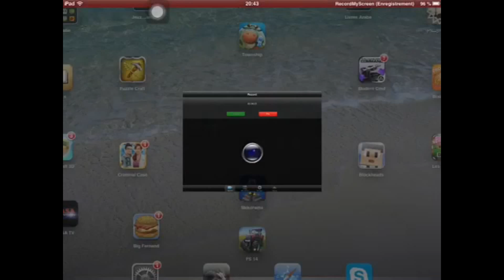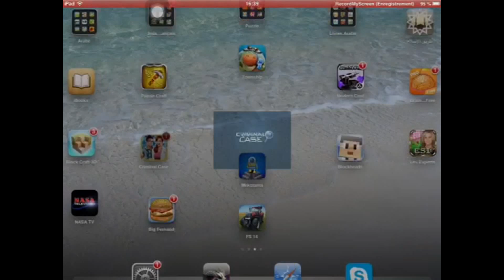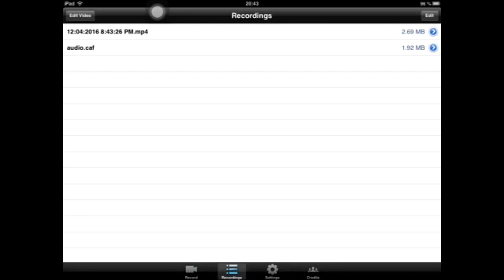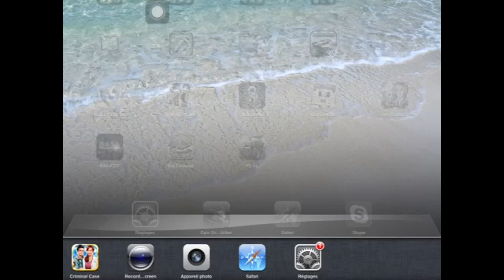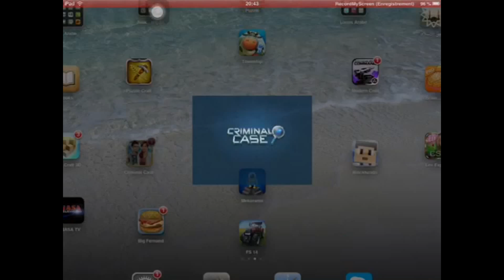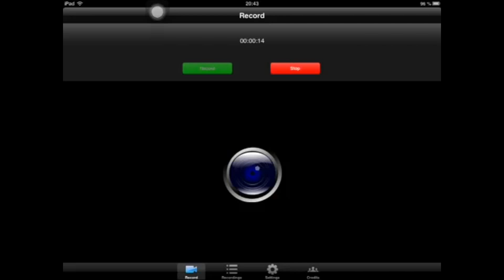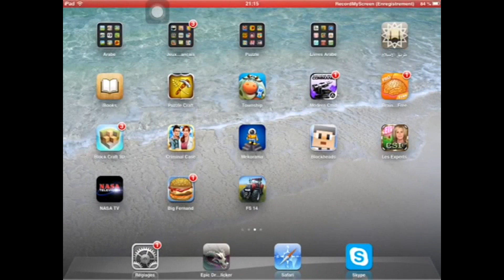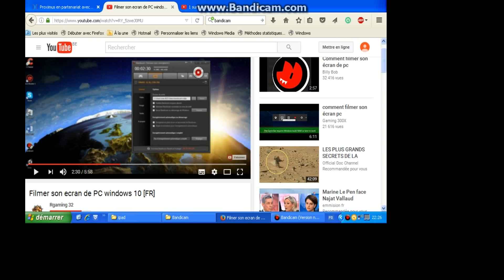Copie de T 124